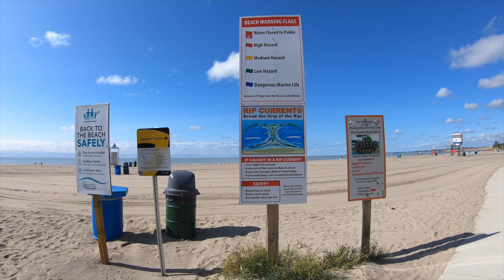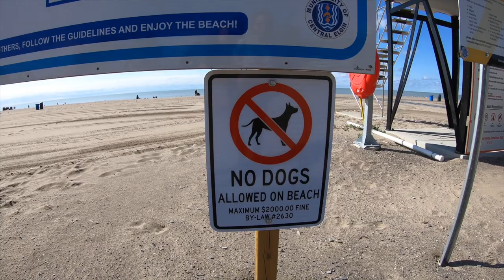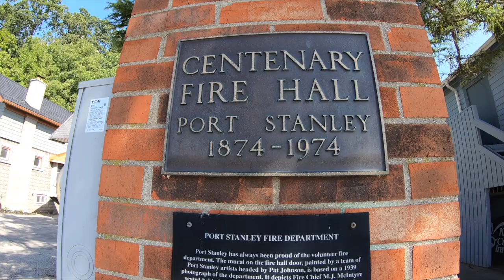PORT STANLEY DAY TRIP FROM TORONTO 🇨🇦 [What To See] 2020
What to see and do in Port Stanley 🇨🇦 Ontario a great day trip from Toronto to a beautiful town with great shopping, restaurants and of course one of only 26 Blue Flag Certified Beaches in Canada. We spend the day in Port Stanley exploring the amazing beach, feels like Florida, we take a look at GT's bar and restaurant a fantastic place right on the main beach of Port Stanley, handy for a pub lunch or beverage of your choice. We visit Port Stanley in September 2020.

For lunch we have a local specialty of Pickerel and Chips take out from The Barnacles Pub, the Pickerel comes fresh from Lake Erie, in fact Port Stanley is home to a Great Lakes commercial fishing fleet. We enjoy our Pickerel lunch on the beach overlooking Lake Erie in bright sunshine.

After lunch we find the Port Stanley visitor centre and in the same building are very clean washrooms. We walk on the harbour walk all around to the pier and see Port Stanleys heritage lighthouse.

More fun things to see are window shopping in the boutiques and gift shops, find the Port Stanley Festival Theatre. We pose for our photo by the giant Perch Fish sign outside the Kettle Creek Inn.

Before heading home we stop in to see the Port Stanley Railway.

Port Stanley is a great town to visit, we highly recommend it to you, Port Stanley has lots to offer from beach fun to sophisticated restaurants and Inns.

This is our retirement travels during COVID-19 staying close to home and enjoying our province of Ontario.

Guide Books We Like:
Toronto & Ontario Travel Guide
Great Lakes Book (Good Read)

Camera Equipment To Make This Episode:
Video Camera
Stills Camera
Camera Cage
GoPro Handle